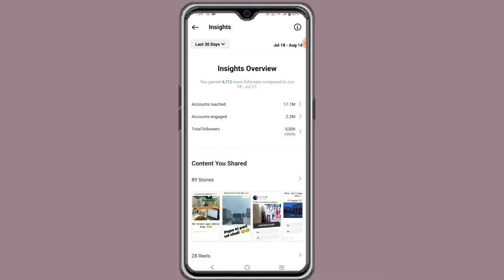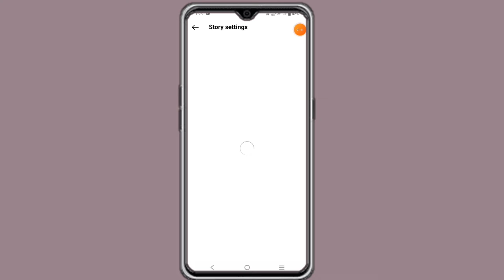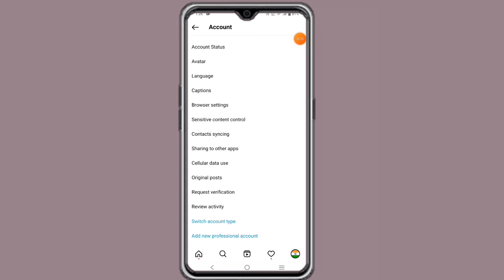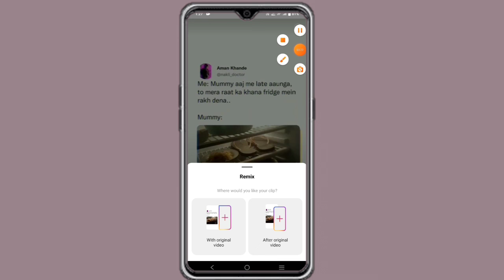inatagram reels viral करने की 3 settings 2022//how to viral Instagram reels// instagram reels viral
topics:
Instagram video viral kesa kera
Instagram viral kaise huve
Instagram id boost kaise karen
Instagram 3 settings on Karo
Instagram 3 settings
Instagram viral hone ka tarika
Instagram reels viral karna ka tarika
reels viral kaise karen Instagram par
video viral kaise karen Instagram par
instagram Reels Viral in Just 3 Settings
reels viral kaise kare
instagram reels
reel viral 3 settings

instagram reels video viral kaise
increase reach with instagram reels
instagram reels viral trick
how to viral reel on instagram
instagram reels views problem
how to viral instagram reels in hindi
instagram reels kaise viral kare

your search:
1. how to viral Instagram reels
2. Instagram reels viral kaise kare
3. Instagram reels viral karna ka tarika
4. reels viral karna ki 3 settings
5. how to viral reels on instagram
6. instagram reels viral kaise kare
7. how to viral reels on instagram 2022
8. instagram reels video viral kaise kare
9. how to viral reels on instagram
10. instagram reels views kaise badhaye